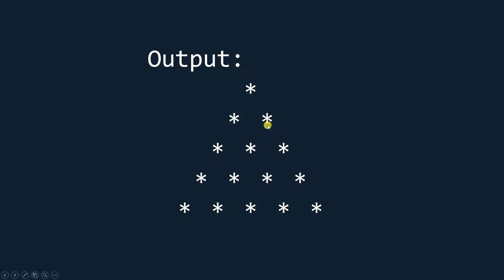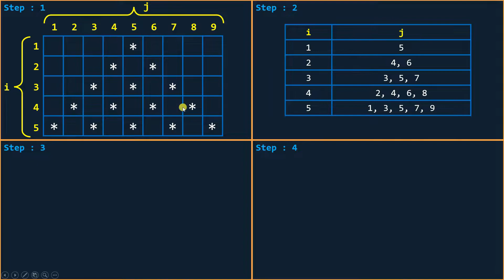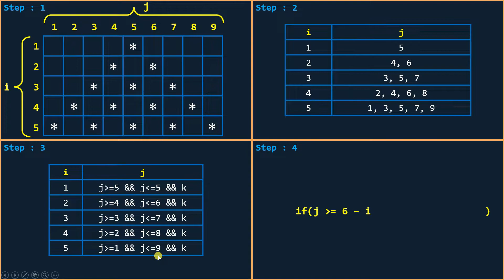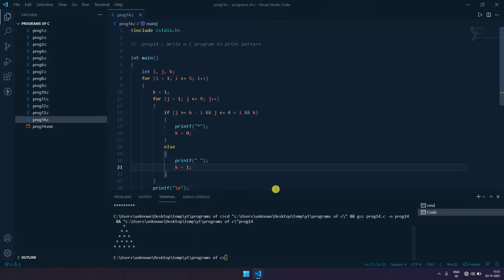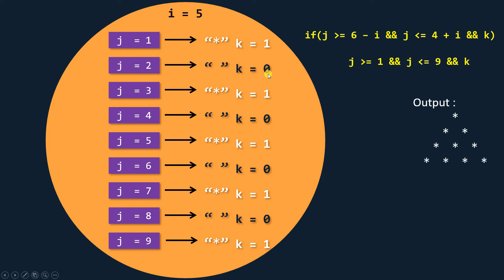Pattern Matching 7 : C Programs In Hindi #14